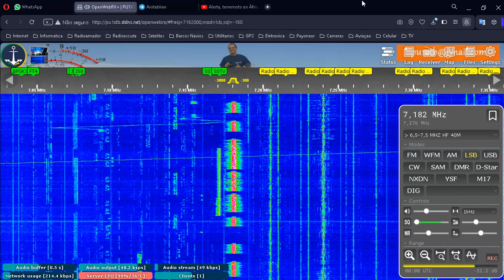PT5J. WAE TEST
!Propagação !

!DXPEDITION !

QO-1000

#2/drive/mobile/folders/j/py1ax

PY2JOS

GRUPO WHATSAP